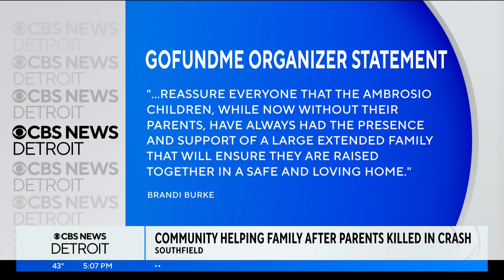Metro Detroit community helping family after parents of six children killed in wrong-way crash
The parents of six children died in a wrong-way crash over the weekend on the Lodge.